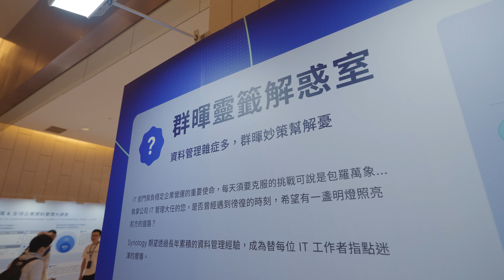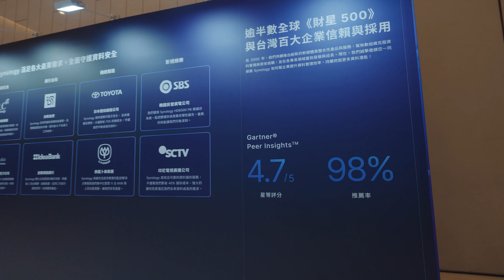【精彩回顧】Synology Solution Day Taiwan 2024 全球首場企業資料管理盛會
Synology 年度盛事 Solution Day 2024 台灣場完美落幕，感謝超過 600 位業界 IT 共襄盛舉。我們分享了儲存、資料安全、企業生產力與影像監控的最新趨勢，並邀請產業專家——台灣光罩資訊部資深工程師徐文麒、兆利科技資訊部經理黃禎泉分享實際導入經驗和成效，更展出多種資料管理解決方案，了解 IT 第一線需求並帶來最佳實務應用。